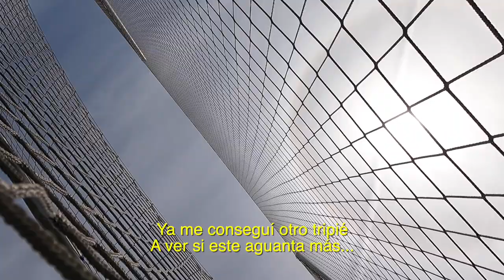TRABAJANDO EL DESPEJE DE PUÑOS